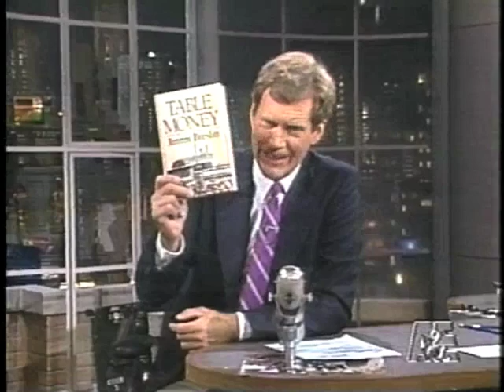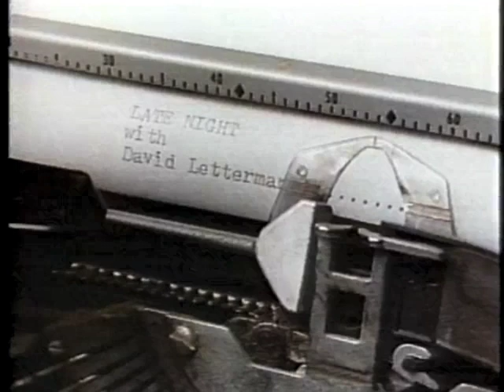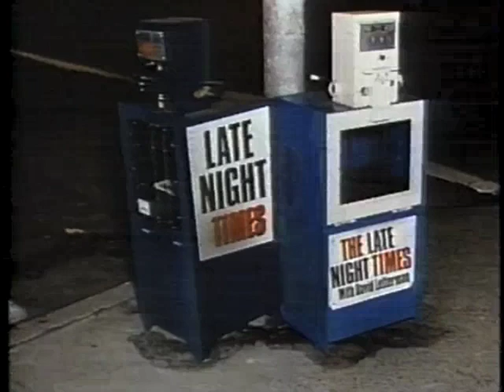Jimmy Breslin on Letterman, July 21, 1986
Breslin's first of two appearances on Late Night, here promoting his new book _Table Money._